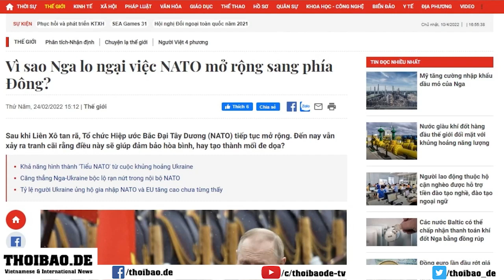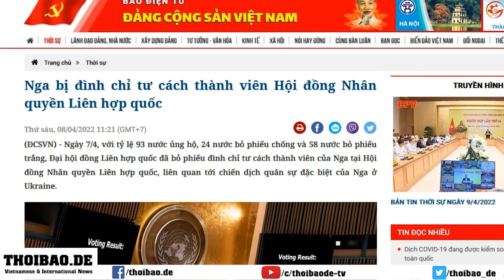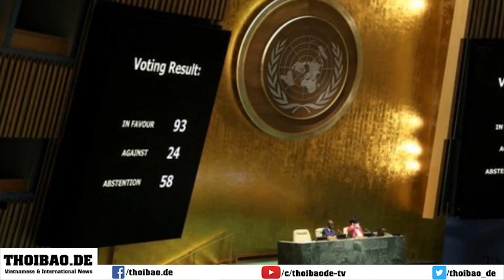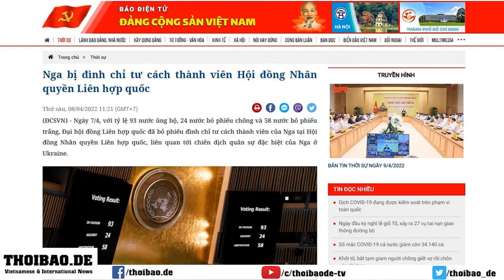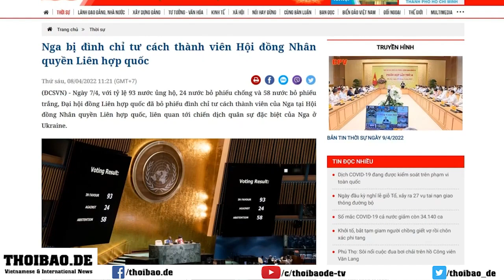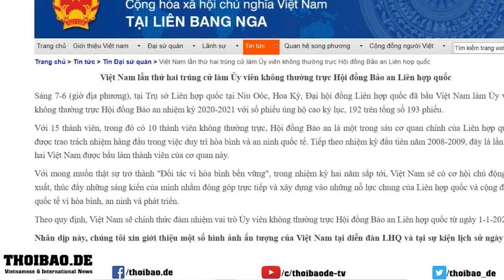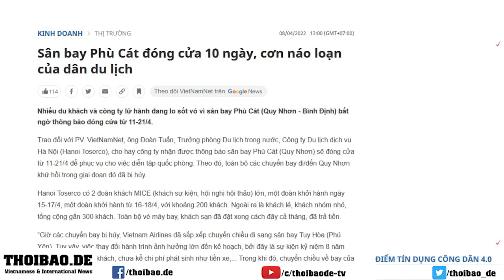Tổng thống Đức Steinmeier kêu gọi xét xử Putin và Lavrov